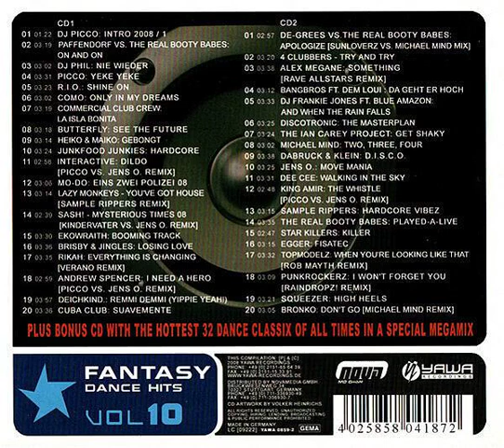Sash - Mysterious Times (Kindervater vs. Jens O. Remix) Backwards